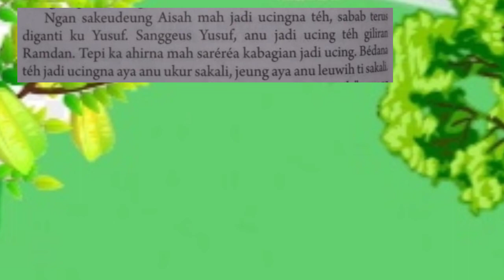Kaulinan Barudak Ucing Puntang (Bahasa Sunda Kelas 3 SD)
Assalamu'alaikum..
Vidio ini berisi tentang kaulinan barudak atau permainan anak2 yaitu ucing puntang dimana semua harus mempunyai pamuntangan kecuali 1 orang dan yang satu orang yang tidak punya pamuntangan itu ucing harus nyari pamuntangan yang kosong untuk ditempati.
Ini ada dalam pembelajaran Bahasa Sunda di kelas 3 SD.